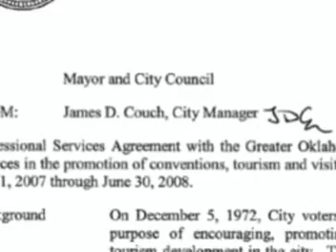Jim Couch is a funny guy!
I was talking about the fact that the Chamber of Commerce in OKC gets $5.3m in tax money from the city, and that they're propaganda campaign regarding MAPS3 (regressive tax, socialism for the rich) basically equates to us paying for the right to be told what to like.   Couch said they don't get any money, even though he wrote the document that states they are giving them the money. har har har.